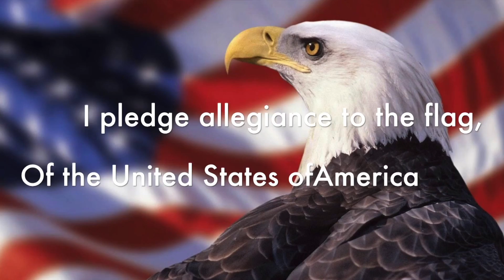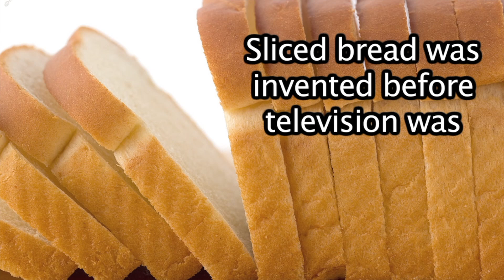Aug. 24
Southport HS - Aug. 24